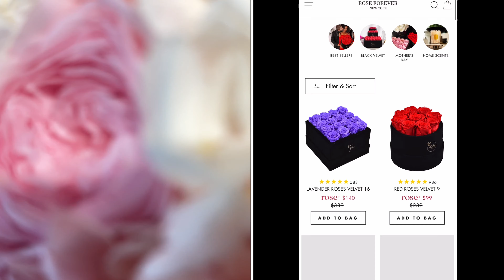ASMR | She ruined your prom’s Makeup - worse makeup artist 💄 (camera touching 🫵🏾)